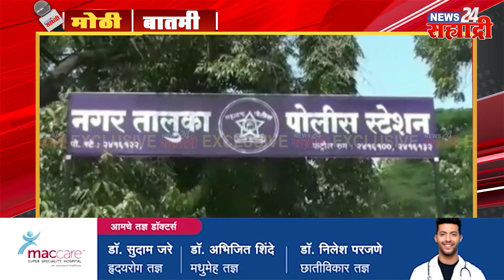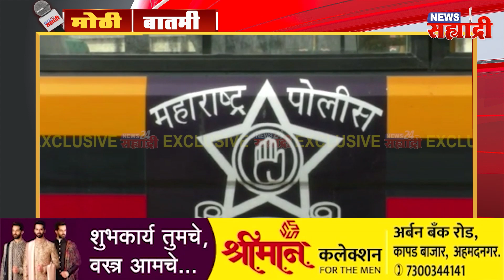मोठी बातमी । खून केल्यानांतर आरोपी स्वतः ठाण्यात हजर